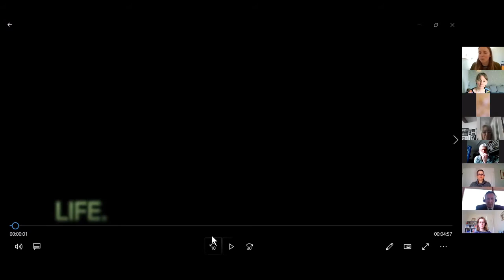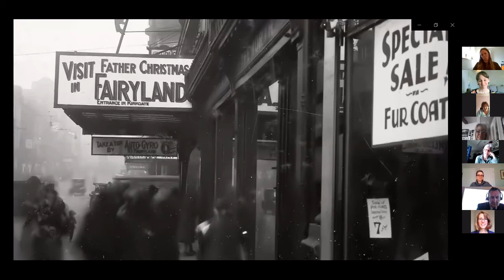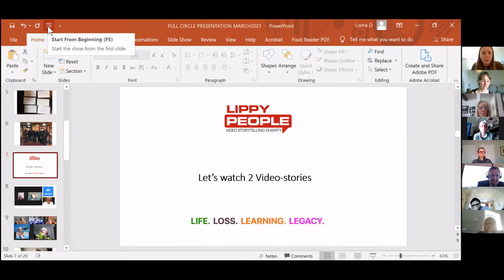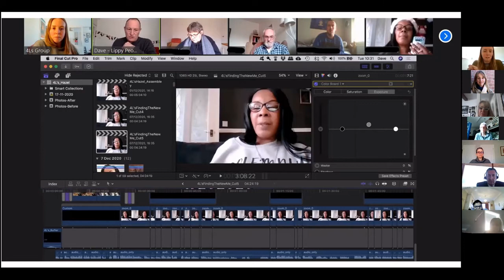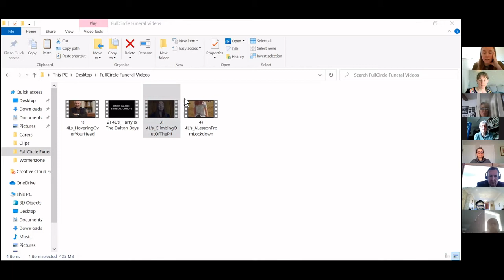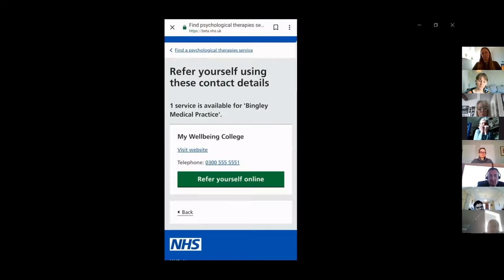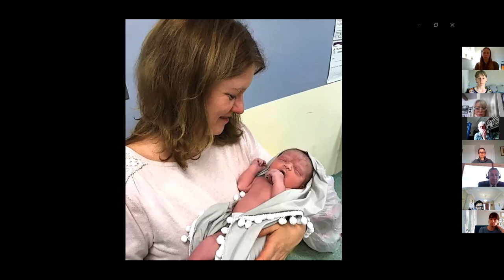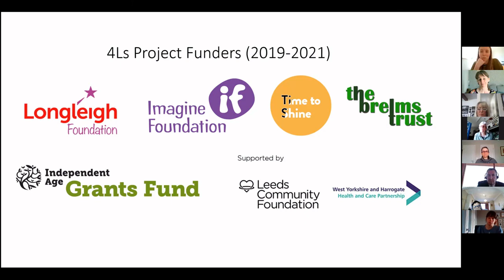Life, Loss, Learning and Legacy Webinar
Lorna Donaghy from Lippy People led this webinar on Friday 12th March 2021.

Life, Loss, Learning and Legacy is a video storytelling project facilitated by Lippy People. This webinar introduces the project and the work of Lippy People.

We out up new content regularly, but in the meantime if you would like to learn more about funerals you can head over to our website which has lots of information that you might find useful:

Sarah Jones, one of our independent funeral directors has written a self-help funeral book to guide you through the process of planning a funeral and some of the options that might be available:

We also have a section of our website that is dedicated to education:

We host monthly live webinars about a variety of topics - you can find the schedule here:

The webinars are free to attend and open to absolutely everyone. They are hosted via Zoom and the link will be posted on the webinar page for the upcoming event.

If you miss any of our webinars we aim to put most of them up on our YouTube channel, but sometimes this isn't always possible so it is best to watch live if you can.

We always welcome questions about creating meaningful funerals, how to become a funeral director and any other funeral related questions!

If you'd like more information about how to become a funeral director, getting into funeral care, running a funeral home or getting into the death industry you can find some here:

We have found that more and more people are thinking about having a 'green funeral' and wanting to minimise their carbon footprint as much as possible. You can find some information about 'green funerals' here:

We have a wonderful partnership with Make It Wild, and with them we plant a tree for every family we support, to offset our part of the carbon emissions created from that funeral.

Make It Wild's website contains lots of detailed information about carbon emissions, reasons to plant trees and lots of other interesting pieces of information.

We are on social media, and we would love it if you visited us there!